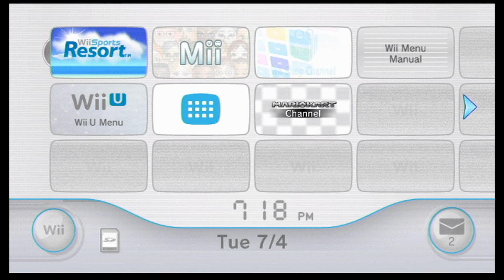Wii Sports Resort Table Tennis: Road to 2500 (Part 3)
We have arrived at Part 3 of our series! In this series, we’re going to try to get Choco to 2500 skill level (max level) in Wii Sports Resort Table Tennis. Are we good enough? That will depend on how well we can control the ping pong ball and pace of play.

In this video (Part 3), we see Choco enter the Pro Class in Table Tennis. The competition is starting to heat up, meaning that these matches are getting harder and harder. Will Choco struggle at this point in the series? Or will she have a cakewalk of matches leading to Lucía. Watch the video to find out.

And as before, this video was made with the help of the Elgato Capture Card and Clipchamp. That’s all for now!